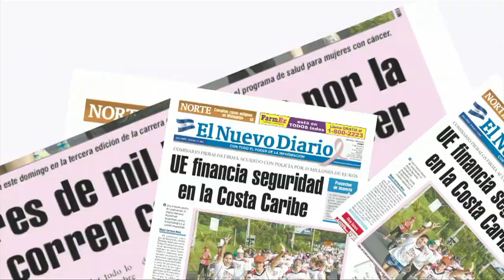Falta de señalización en Avenida Bolívar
La ampliación de la Avenida Bolívar es un hecho, son seis los carriles que conforman la amplia autopista por donde cientos de vehículos transcurren diariamente. El problema con dicha ampliación radica en que la comuna olvido pintar la señalización vial, pues aun existen las antiguas líneas y no concuerdan con la amplitud de la pista. IRMA E. PALACIOS / END